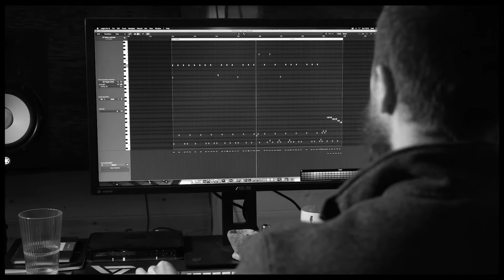PLAYING GOD - PARAMORE (Metal Cover by RAYAH)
Arranged, Recorded and Produced by Josh Brent & Simon Pavey
Mixed by Josh Brent
Mastered by Brickwall Sounds

Our second metal cover! Playing God by Paramore has always been a favourite of ours, so it seemed only right to give it the Rayah treatment.

We had a lot of fun recording and producing these metal covers and despite lockdowns and limitations hampering our progress, we managed to pull out all the stops and craft these cheeky bops for you to enjoy.

A huge thanks to Brickwall Sounds for their mastering efforts; they're damn fine at what they do, go check them out for all of your music production needs!

Another huge thanks to Christopher Jenkins as well, who continues to offer his insight to create the best possible drum parts!

Keep your eyes and ears peeled for the last of this batch of metal covers, but perhaps also for something more original, just over the horizon...